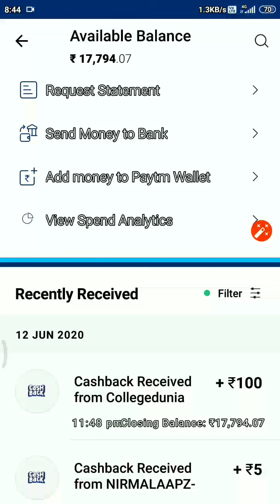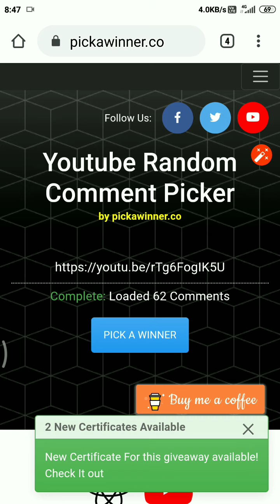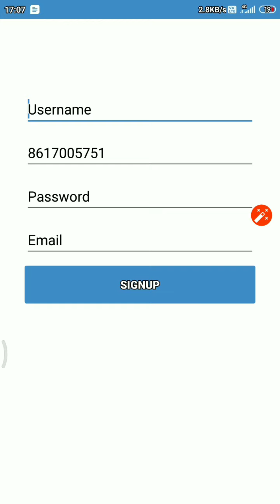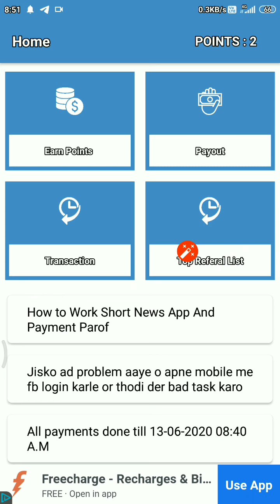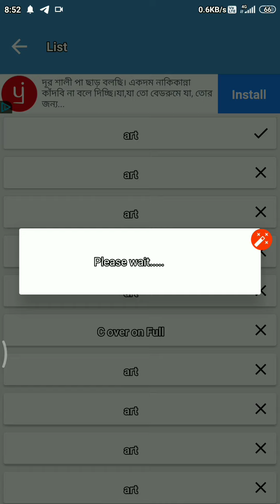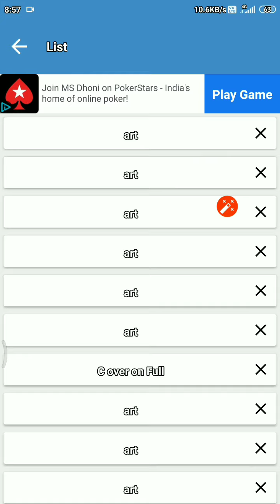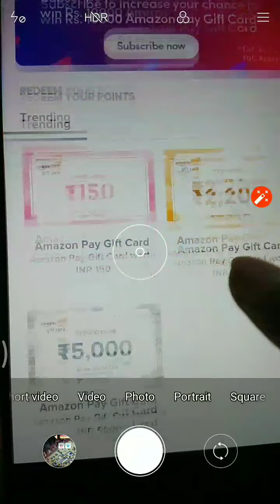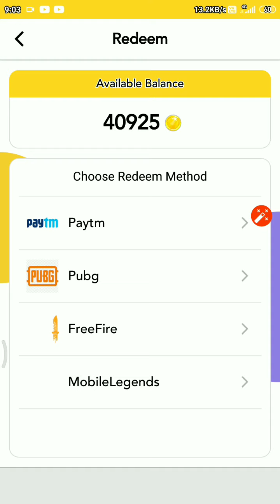2020 Best Earning App | ₹500 ADD Instant Unlimited Time Free Paytm Cash | New Paytm Cash Earning App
2020 Best Earning App | ₹500 ADD Instant Unlimited Time Free Paytm Cash | New Paytm Cash Earning App

2️⃣ ⚫ TikTok Amazon Gift Card Offer :-

3️⃣ ⚫ Earn ₹30 PayTM Cash Daily :-

4️⃣⚫ Best Free Recharge App :-

Video Covers:- 1. HOW TO EARN MONEY ONLINE 2. BEST MONEY EARNING APPS OF 2020 3. HOW TO MAKE MONEY ONLINE 2020 4. Online Earning Ways 2020 5. PayTM cash best earning apps 2020 6. best paytm earning apps 7. paytm cash earning apps 8. paise kaise kamaye 9. Online earning apps earn paytm cash money online 10. Earn paytm cash